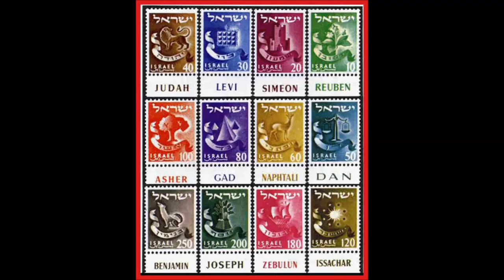LOST TRIBES OF ISRAEL - Tribe of Levi (the tribe of priests)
Join Aleksandar Veljic as he answers some very important questions.
What do we understand about the tribe of Levi and it's connection to Wales and Belgium?  Plus, are many preachers and rabies today most likely descendants of Levi and the long line of ancient priests?